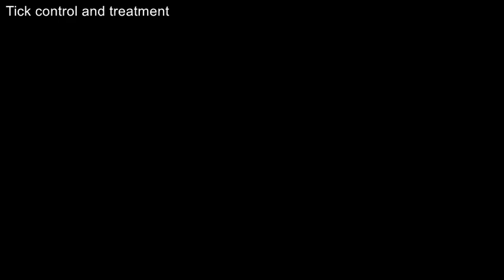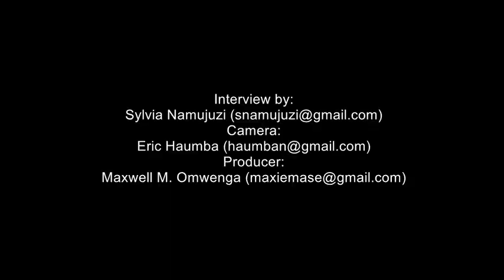Tick control and treatment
AgShare II in Conjunction with
College of Computing & Information Sciences
College of Agriculture & Environmental Sciences
Makerere University